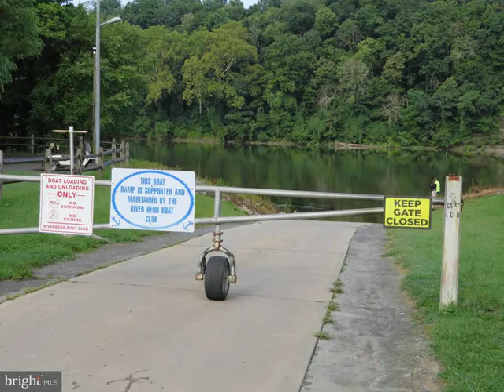92-04 BEAR BOTTOM ROAD, Falling Waters, WV 25419 - Land - Real Estate - For Sale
PRICED FOR A QUICK SALE!! Fifth wheeler with pavilion, deck, large addition and stone driveway with plenty of parking. Potomac River access for boating, fishing & swimming. Yearly membership includes water, sewer, electric, trash and the park amenities such as pools, putt putt, basketball, tennis, fireworks, car show, carnival, restaurant, playground, ball field and much more. Call today for details to make this yours in as little as 3 weeks.

Valerie O'Roke
Century 21 Sterling Realty
158 CRIMSON CIR